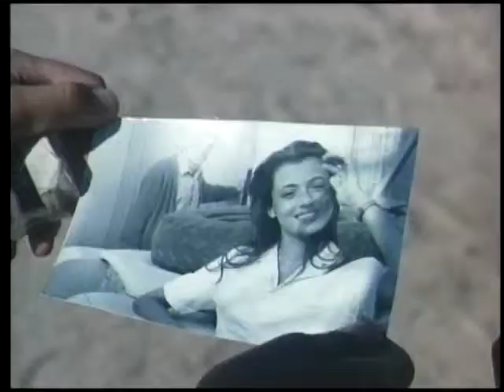Any Mans Death Trailer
When Leon Abrams receives a mysterious pouch that contains some intriguing pictures, he journeys to Grootfontein looking for infamous photographer Greenlow and the beautiful woman whose image has captivated him. Once there, Abrams encounters Gerlind, the woman in Greenlow's photographs, and learns the fate of her friend.

His journey seemingly over, Abrams books his flight out, but before leaving meets a biochemist whose forty years of research have yielded a miracle cure that may save millions from one of nature's deadliest diseases. Unfortunately, the doctor has an unsavory past, and more than a few people are hunting him down. The all-star cast includes John Savage, William Hickey, Mia Sara, Ernest Borgnine, and Michael Lerner.